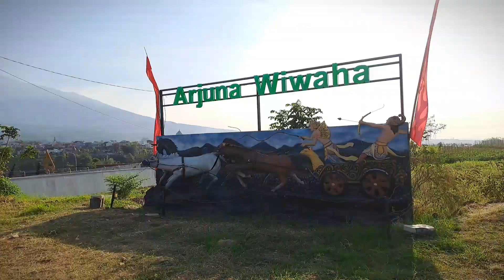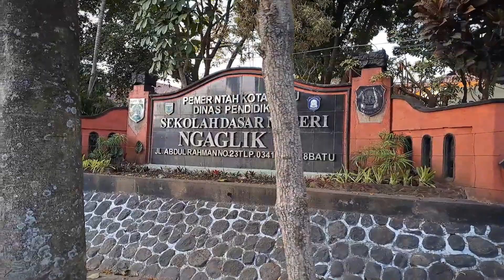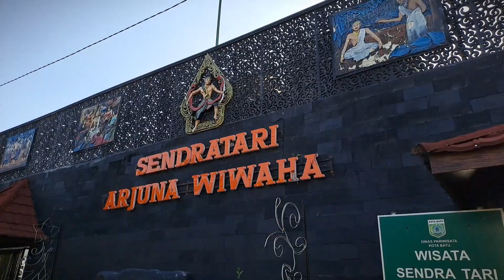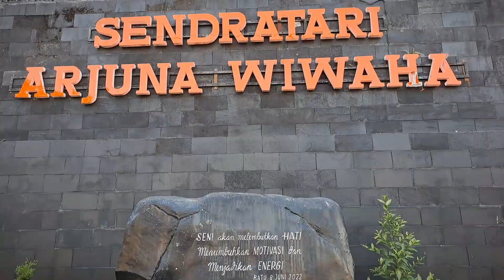SUASANA PAGI DI KOTA BATU | Pemandangan alam di Arjuna Wiwaha